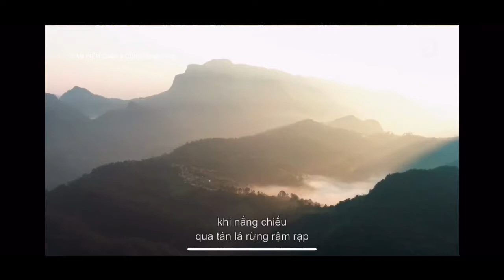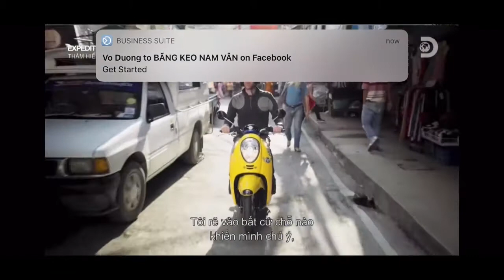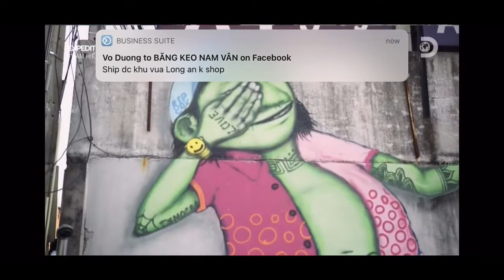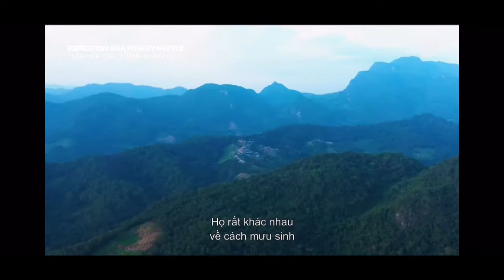Expedition Asia With Ryan Pyle : Thailand Vietsub